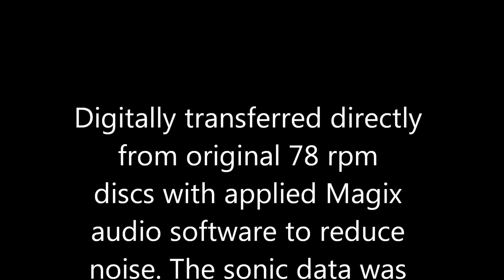Lambert Murphy: 1924 & 1926 "ROSE-MARIE" - A Virtual Duet in HD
A Virtual Duet by Combining the Acoustic and Electrical Versions of
"Rose-Marie" (Harbach-Hammerstein-Friml) both sung by Lambert Murphy
recorded in 1924 and 1926.

Digitally transferred directly from original 78 rpm discs with applied Magix
audio software to reduce noise. The sonic data was divided into two files for
cleaning and enhancing the mid-tones and bass. No added reverb or artificial
ambiance was used.